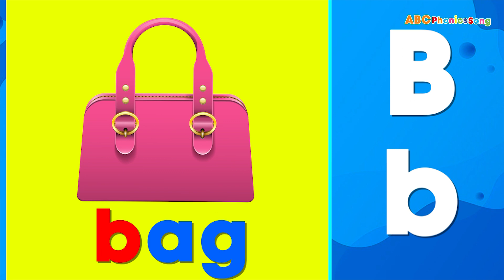ABC Phonic Song - Toddler Learning Video Songs - letter B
Best Learning Videos For Toddlers: Learn Colors , Learn Alphabets With Surprises! In ABC Phonics Song videos, teach your kids common words and simple sentences with this educational video for toddlers and babies.
Children will learn English naturally and authentically with our stories.

© Audio is owned by [ABC Phonics Song] Please do NOT copy in any way!
🙋‍♂️ Have fun watching YOU 👩‍🚒
© Copyright by ABC Phonics Song ☞ Do not Reup